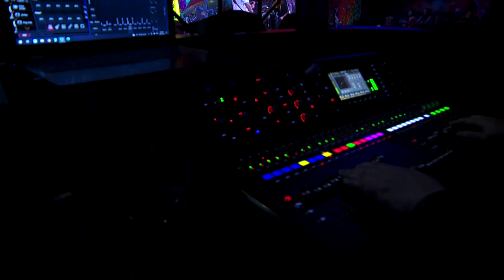Juno Award winner Crystal Shawanda back to touring | APTN News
Juno Award winner Crystal Shawanda is once again touring after the COVID-19 outbreak.

With an upcoming album in the fall, she says it's based on hope.

APTN's Chris Stewart spoke to the blues singer at a recent stop in Edmonton.